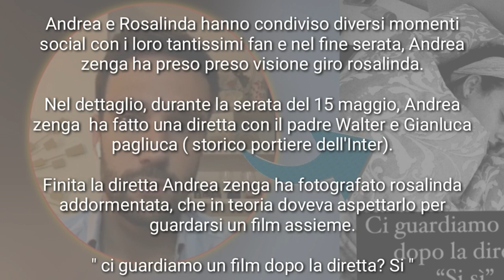ANDREA ZENGA SFOTTE ROSALINDA CANNAVÒ " CI GUARDIAMO UN FILM DOPO LA DIRETTA? SI "